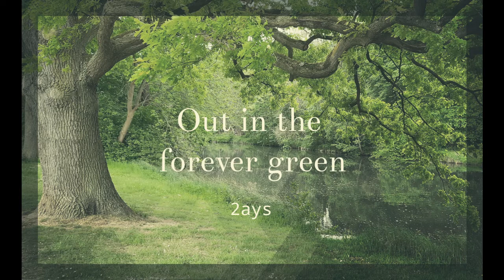2ays - Apart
Apart in space and time...
From my album: Out in the forever green